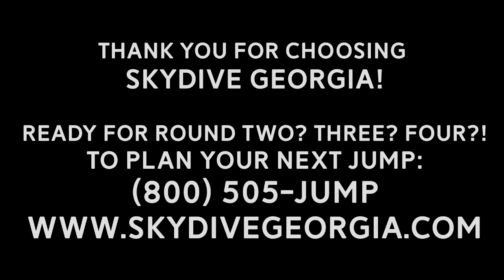Tandem Skydiving! Jim from Roswell, GA at Skydive Georgia!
Another fun fantastic tandem skydive at Skydive Georgia! Watch Jim from Roswell, GA experience Tandem Skydiving with the best in the business!